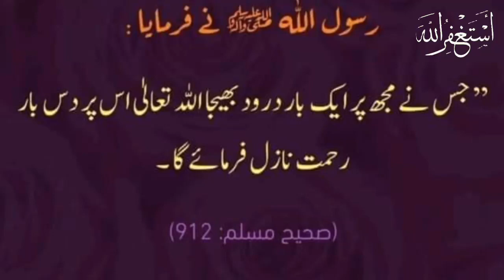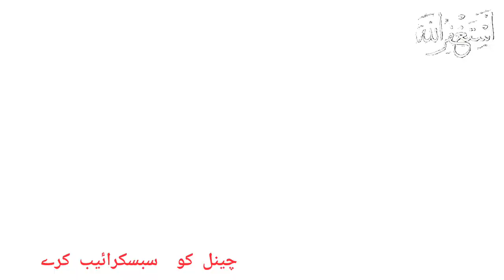GOBAR KA KEERA AUR INSAAN | Dung Beetle Story | Akhrat ki fikar | Moral story in Urdu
Gobar Ka Kida | गोबर का कीड़ा | हम सबकी जिंदगी भी इसी गोबर के कीड़े के समान हो गई है | Dung Beetle |
Gobar Se Lakrian Banane Wali Factory - Dehati Ne Factory Bana Kar Gaon Walon Ki Zindagi Badal Di
Ghar Ke Pani Ke Tank Mein Koi Janwar Gir Jaye Tu Kia Hukum Hoga ? | Islamic Information
Be Parda Aurat ka Azab | Message to TIK-TOK Girls | Gunahgar Aurat | Pyaara Islam
The Beetle and The Silken Thread Story | Stories for Teenagers | @EnglishFairyTales
Blue Beetle – Official Trailer
Beetles - The Whole Story 6/13 - Go Wild
The Rise And Fall Of The Volkswagen Beetle